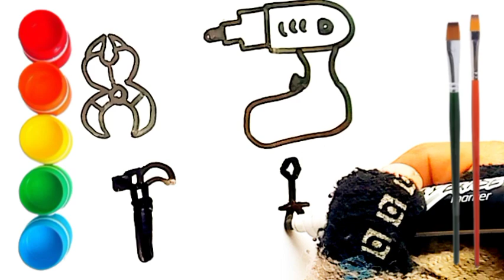Let's learn how to draw and paint glitter car || Drawing & Coloring for Toddlers & Kids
Let's learn how to draw and paint glitter toy| , Drawing & Coloring for Toddlers & Kids

hello everyone
welcome to homeschooling of drawing and painting.
preeschool
Today I'm drawing. I love drawing and painting. Pelease trLearn to Counting 1 to 100 | 123 numbers | one two three, 1 से 100 तक गिनती, Counting with spelling
hello everyone
everyone! Today I'm drawing. I love drawing and painting. Pelease try to draw, paint with me... Learn Drawing Basics and Coloring for Kids and Toddlers
Homeschooling,  known as home education, is the education of children inside the home. Home education is usually conducted by a parent or tutor or online teacher. Many families use less formal ways of educating art Drawing and colouring. "Homeschooling" is the term commonly used in North America, whereas "home education" "Preschool" "Preschooling" is commonly used in the United Kingdom, Europe, and in many Commonwealth countries.

Home Based School
please visit my other youtube channels